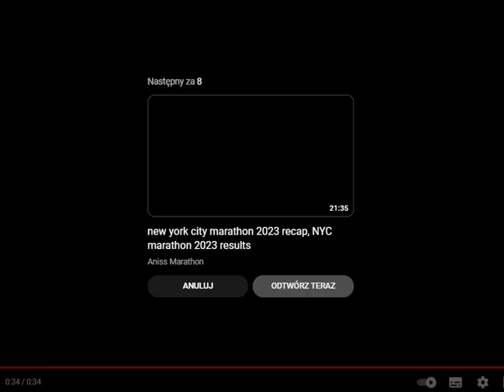Frank Fredericks wins the 100m in Nice.He collides with Cameraman at the finish line) 10.00 +0.7 .98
Personal bests
100 m run – 9.86 (July 3, 1996, Lausanne) NO.
200 m run – 19.68 (August 1, 1996, Atlanta) NO
400 m run – 46.28 (March 25, 1989, Tempe)
4 × 100 m relay – 38.24 (August 26, 1997, Berlin)
Indoor
60 m run – 6.51 (March 12, 1993, Toronto)
200 m run – 19.92 (February 18, 1996, Liévin) WR
4 × 400 m relay – 3:04.89 (March 14, 1992, Indianapolis

Channel dedicated to Carl Lewis and the Biggest Stars of Athletics in History XX Century